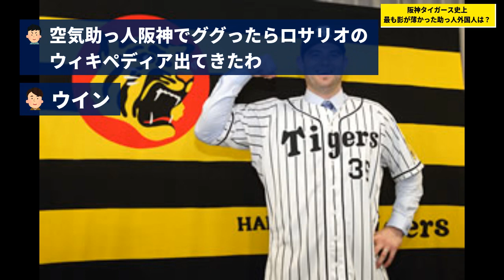【誰も知らない】阪神史上、最も影が薄かった助っ人外国人ｗｗｗ